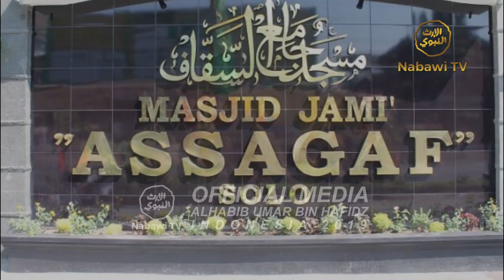Ringkasan Perjalanan Dakwah AlHabib Umar bin Hafidz Jum'at 27 September 2019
Ringkasan Perjalanan Dakwah
AlHabib Umar bin Muhammad bin Salim bin Hafidz